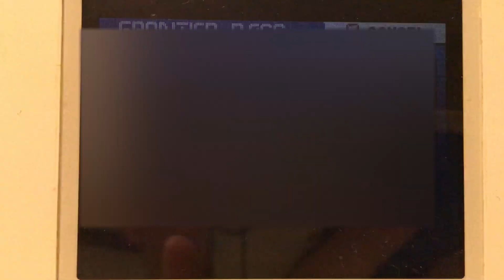Factory Head Noland, Silver Battle, Pokemon Emerald (No. 1)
After the years of Pokemon OST playlists, I want to add on something more. Here is my time in a Battle Frontier!